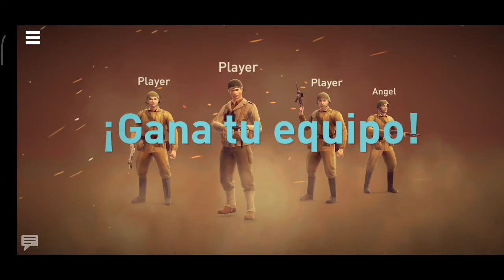World War Heroes: FPS Bélico (Gameplay en español) Primeras Impresiones/ Primera Vez Jugando [2021]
Probando los juegos me doy cuenta que hay muchos que tienen bastantes similitudes.  Hay algunos muy buenos. Este juego la verdad si está divertido, quite la parte del tutorial por qué pensé que sería más divertido para ustedes.